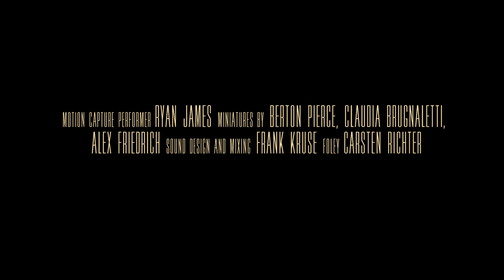THEM - A Divided World - Short Film Trailer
What can hold their society together when a new leader divides them?

Available on YouTube and Vimeo Oct 8th 2020